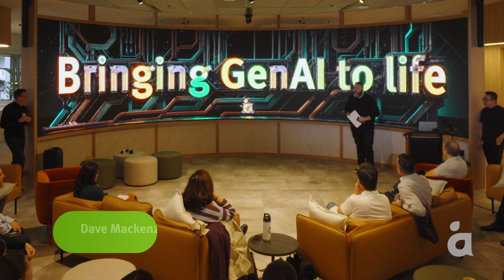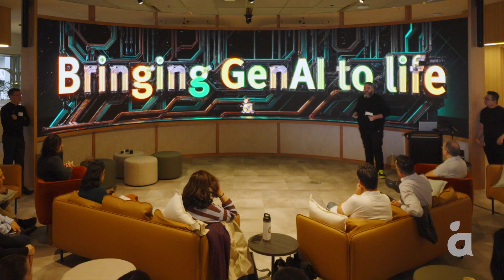Bringing GenAI to Life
In this presentation we share the strategic implementation of generative AI within Aurecon. Initially, the discussion highlighted the foundational phase, which involved establishing necessary technology and tools, such as Recall. Recall is Aurecon’s first intelligent assistant. Powered by a secure, private, data-sovereign enterprise ChatGPT models. It is connected to a wealth of Aurecon knowledge, which surfaces valuable content to enable the business and its users and is achieving notable widespread adoption across the company, with significant user engagement metrics.

Next the conversation then transitions to the importance of building a community around generative AI, marking the beginning of the second phase. This phase aims to foster a critical mass and enhance the understanding of generative AI among employees, enabling them to effectively connect technology with real-world problems and solutions. The discussion underscored the collaborative effort required across various departments, including capability leaders, change management, automation, computational design, and operations, to bring the AI strategy to life.

The presentation also touches upon the innovative use of new generative AI, such as a construction RFI solution that addresses a common engineering issue without relying on a chat interface. This example served to illustrate the potential of generative AI to solve practical problems.

Looking ahead, Dave then outlines the third phase, which focuses on scaling these solutions and adopting a novel approach to market engagement. Participants were encouraged to contribute to the AI strategy, highlighting the collective effort needed to achieve success.